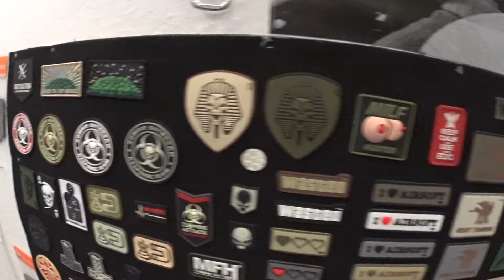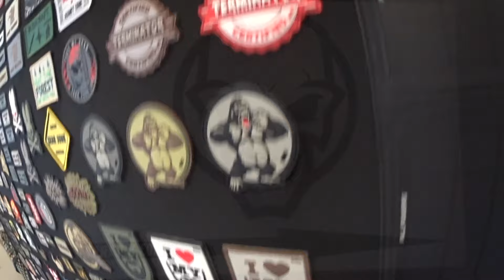Gearjunk Shop Opening *GERMAN*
es ist soweit Philip und Niki vom Online Shop Gearjunk haben ihr erstes Ladenlokal eröffnet und ich hab sie mal besucht. Ich wünsche euch viel Spaß , euer Michael.

Bücher:

►„Bushcraft“Das Buch vom Waldhandwerk

Trinken und Kochen:

►Nalgene Oasis 1 Liter
►Nalgene 1 Liter Edelstahl
►Esbit Titan Becher
►Bushbox LF
►Bushbox LF Titan
►Trangia Kocher
►Trangia Mini Kochset
►M71 Gel Kocher
►Tatonka Tasse
►Tatonka Teller/Pfanne
►Snowpeak Titanteller/Pfanne

Rucksack:

►5.11 Responder 84
►5.11 Rush 24

Messer und Werkzeuge:

►Mora Companion HD
►Mora Garberg
►Mora Eldris
►Ontario RAT3 / Essee 3
►Victorinox Ranger Grip
►ARS Klappsäge
►Bahco Laplander
►Gränsfors Axt
►Hulafors Axt
►Mora Frost schälmesser
►Victorinox schleifstab
Schlafen:

►Carinthia Tropen
►Mivall Habitat
►One Tigris 3 Season /Winter underquilt
►Therma rest Neoair Isomatte
►Thermarest Kissen
►One Tigris Tarp
►One Tigris Tarp Leaf Camo
►One Tigris UL Tarp
►Outdoor Research Helium Bivi
►Polnische Zeltbahn

Videoequipment:

►Canon 700D 18-55mm Kit
►Selfiestick mit Stativ
►Actioncam Sony HDR-AZ1